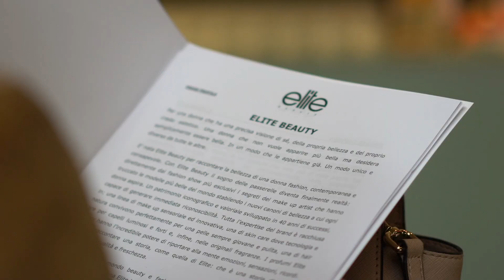Elite Beauty - Première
Made in The Ad Store Italia
adstore.it